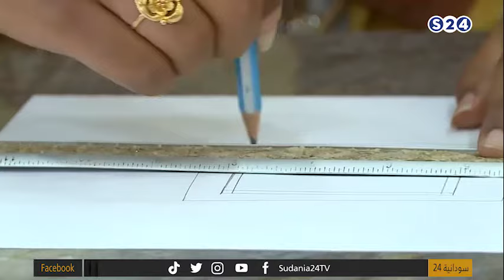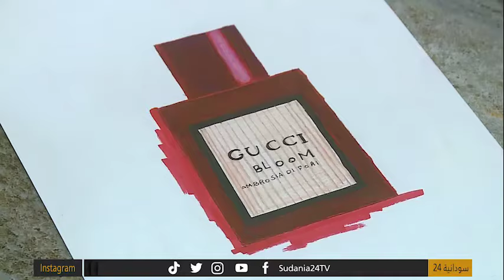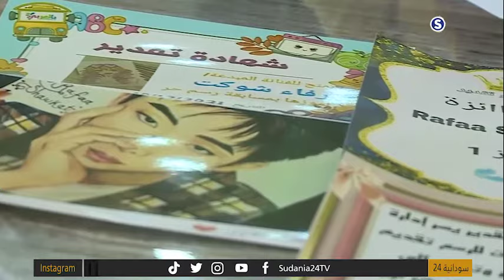مهارات وفنون - التشكيلية/ رفاء شوكت - صباحات سودانية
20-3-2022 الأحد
تقديم:
رؤى تاج السر
الضيف:
التشكيلية/ رفاء شوكت

ـــــــــــــــــــــــــــــــــــــــــــــــــــــــــــــ

ـــــــــــــــــــــــــــــــــــــــــــــــــــــــــــــ

اقوى البرامج الخاصة بالقناة :

ـــــــــــــــــــــــــــــــــــــــــــــــــــــــــــــ